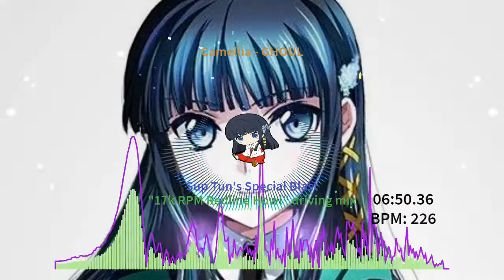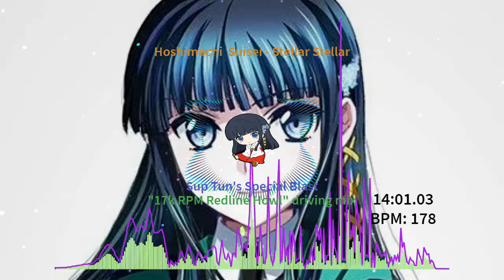Sup Tun's Special Driving Mix "17k RPM Redline Howl"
song name included in vid